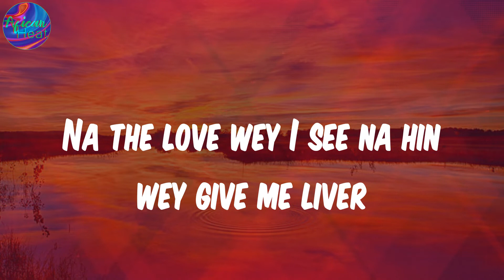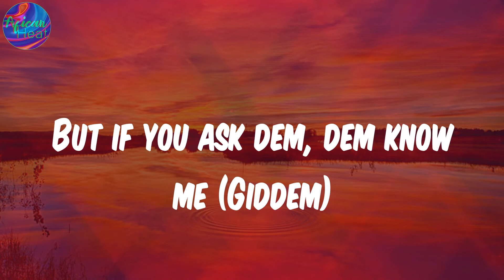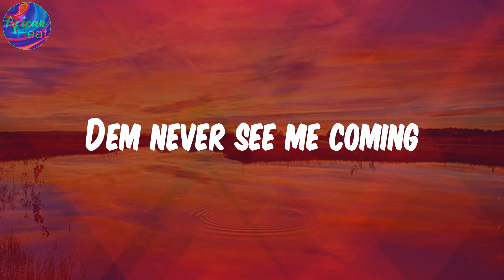(Lyrics) Bandana - Fireboy DML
Lyrics:
Lowkey

Fireboy DML, Bandana, Bandana lyrics , afro-pop, afrobeat, african music, nigerian music, south african music, amapiano, afro-fusion, highlife, dancehall, yoruba